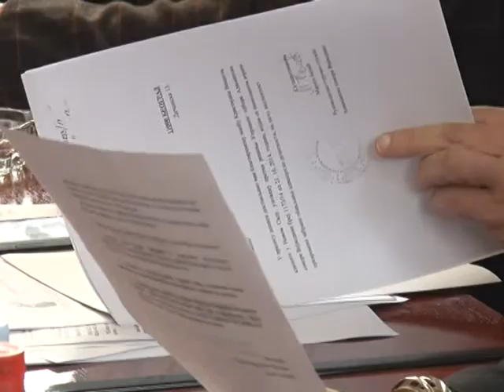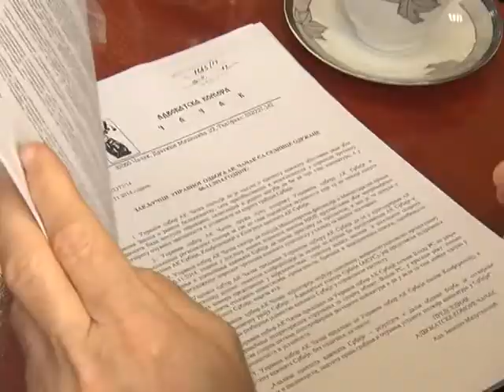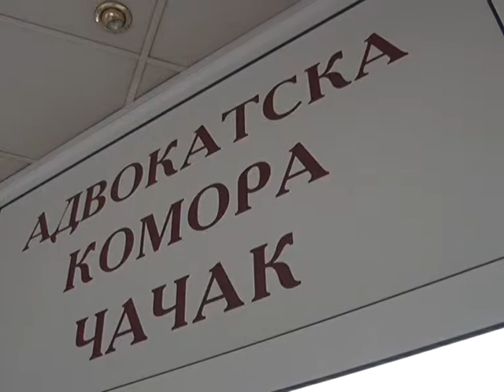08 11 ADVOKATI